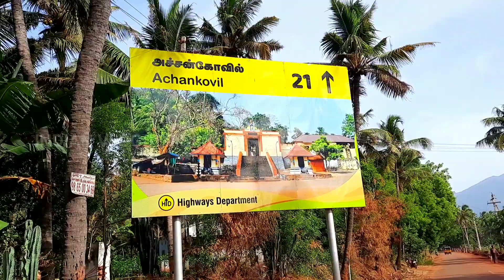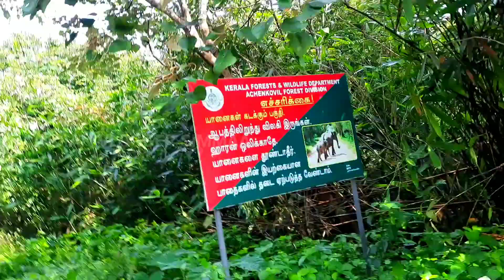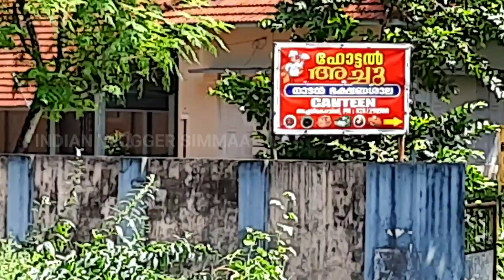அச்சன்கோவில் தர்மசாஸ்தா கோவில் | Achankovil Temple History